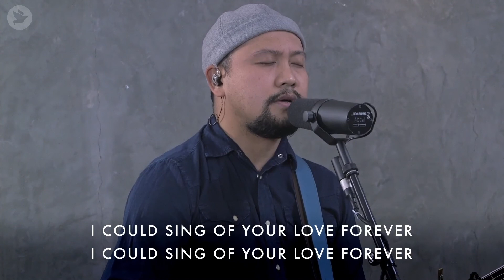Romance in Marriage | Edmound Teo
Sex is a gift from God. A healthy and happy marriage flourishes only when sex is enjoyed exclusively. This is because sex is like fire; where you place it will determine if it brings blessing or curse. This weekend's message will help you better understand the gift of sex in marriage and how to avoid sexual sin.

How can we pray for you? Submit a Prayer Request!
Our Healing Rooms team would love to pray for you! Saturdays 10AM-12 Noon
Journey Through The Bible Devotional - Exclusively on YouVersion!
If you would like to get connected to a Kingdom Group please